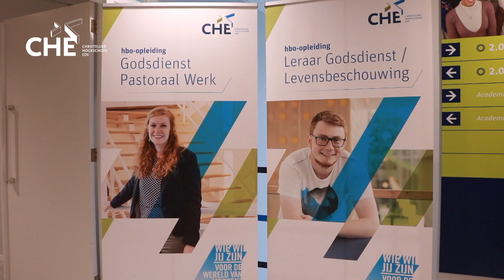Voltijd-bachelor Godsdienst Pastoraal Werk: Geert Mollema - oud-student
Oud-student Geert Mollema vertelt over zijn hbo-opleiding Godsdienst Pastoraal Werk (GPW) op de CHE, zijn ervaringen op de Christelijke Hogeschool Ede en zijn eigen onderneming.